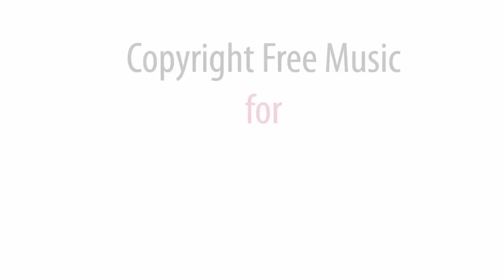Under your feet / Free Music for your YouTube Videos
Click "show more" to get access to all albums.